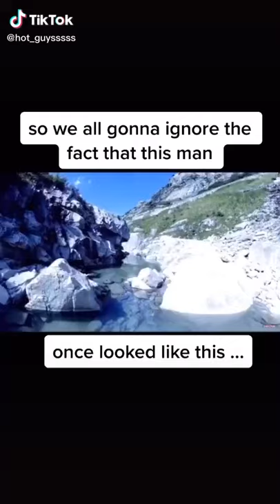Rarest Photos Of Prince William When He Was Young TikTok: hot_guysssss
Rarest Photos Of Prince William When He Was Young
video by: hot_guysssss (tiktok)